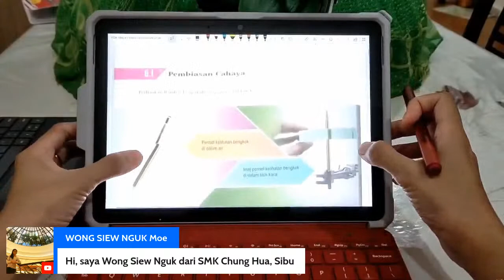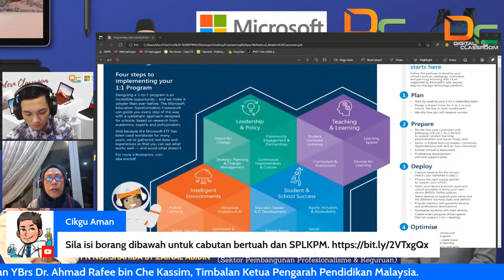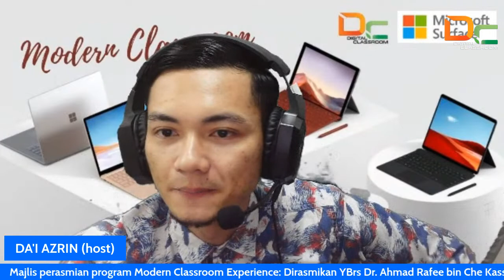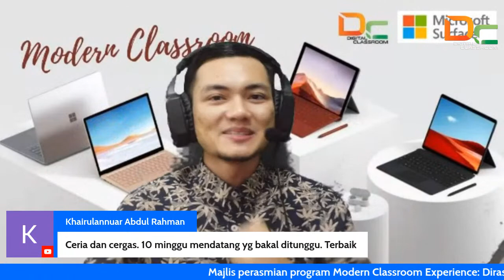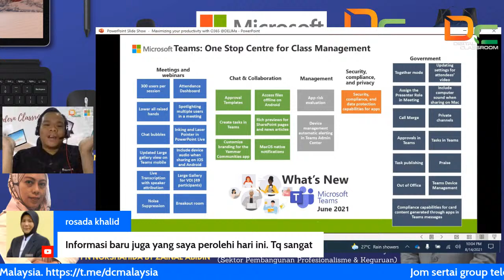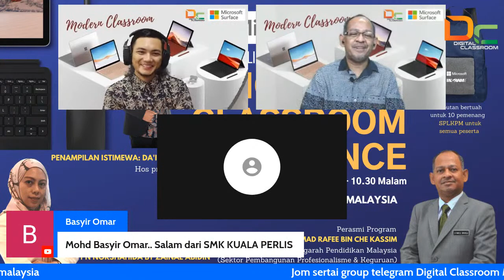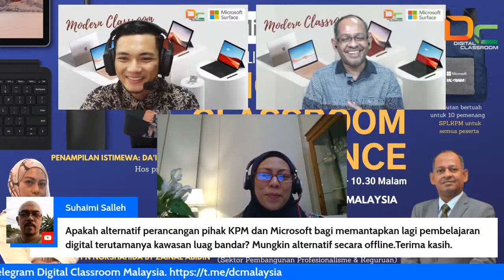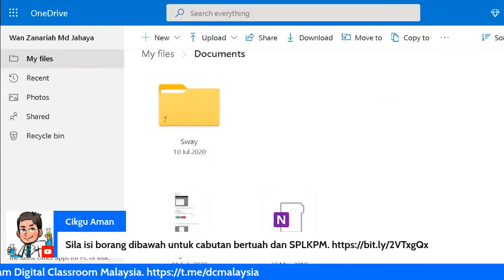Modern Classroom Experience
Majlis perasmian program Modern Classroom Experience

Tarikh: 14 Ogos 2021
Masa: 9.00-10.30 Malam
Anjuran: Digital Classroom Malaysia dan Microsoft Malaysia.

Perasmi:

YBrs Dr. Ahmad Rafee bin Che Kassim, Timbalan Ketua Pengarah Pendidikan Malaysia (Sektor Pembangunan Profesionalisme & Keguruan)

Hadiah cabuatan bertuah dan SPLKPM disediakan untuk semua peserta.